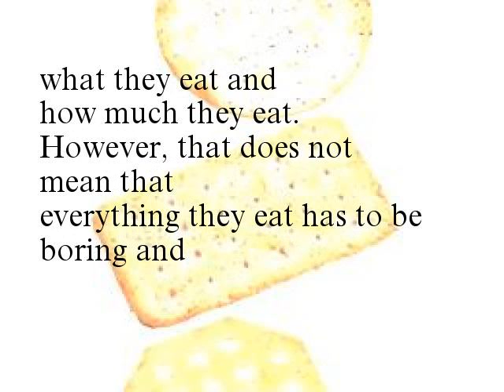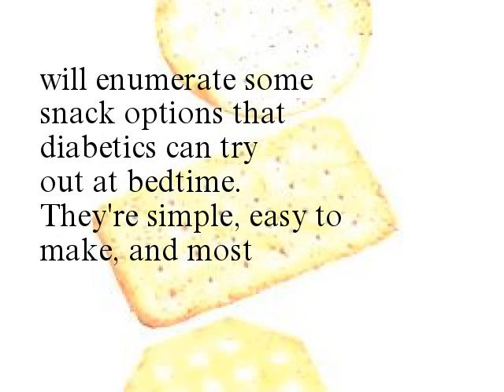Bedtime Snacks for Diabetics